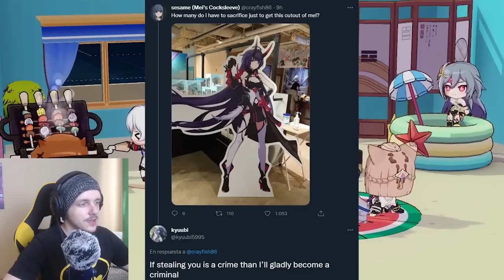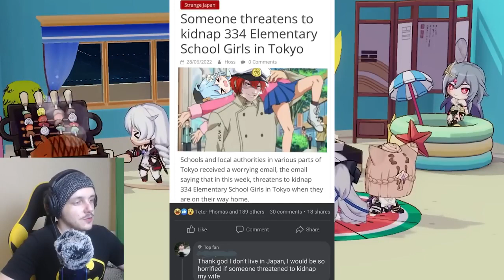Honkai Impact Memes #206